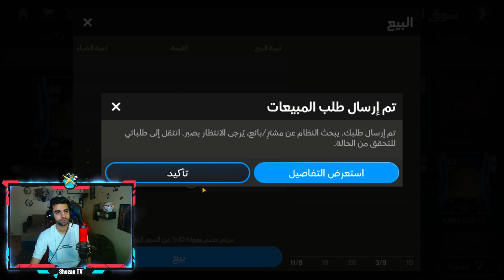عملت ثغرة الجواهر وكسبت 200 الف جوهره في فيفا 🥳 كسبت كل اللعيبة 😲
🛑 الانستجرام : m7md.adel_44 🛑